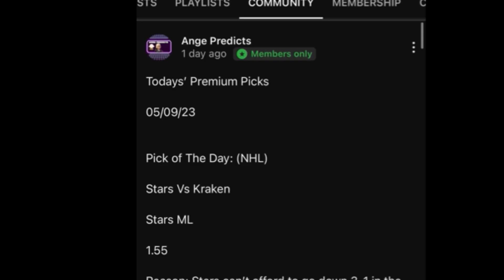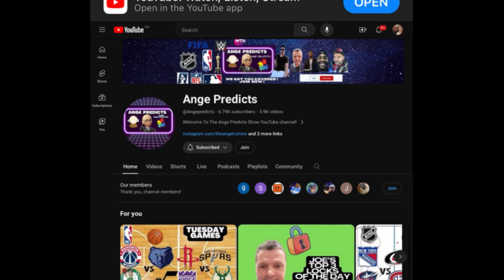Elmo’s TOP Parlay Pick of The Day! 04/27/24 UFC Prediction ! RED Hot! 🌶️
Elmo’s TOP Parlay Pick of The Day! 04/27/24 UFC Prediction